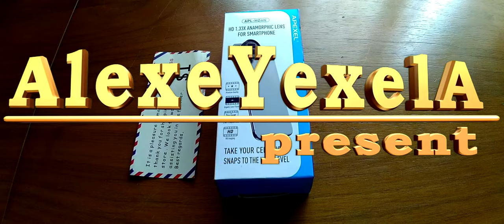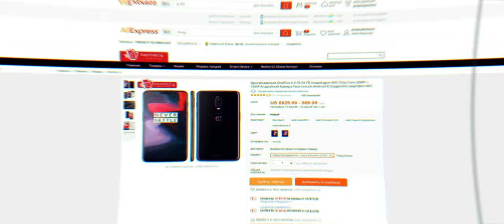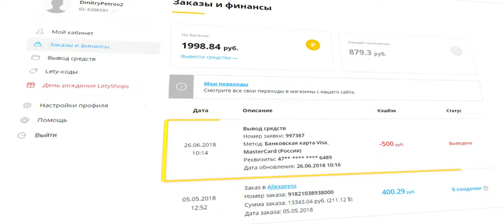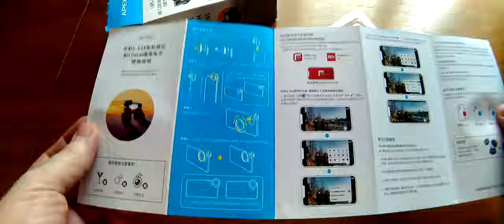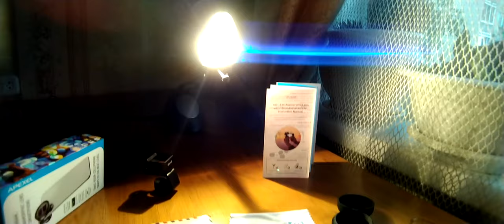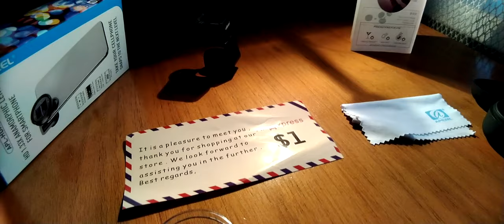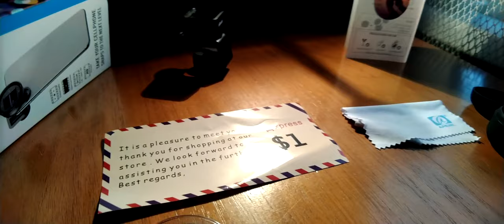APEXEL APL-HDAN 1.33X анаморфный объектив для камеры смартфона 4K HD (Новинка 2020 г.). Тестируем!)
APEXEL APL-HDAN 1.33X анаморфный объектив для камеры смартфона 4K HD. Горизонтальный коэффициент сжатия: 1,33x. Искажение: 2%. Количество линз: 2 шт. 2 группы. Диафрагма: F1.8. Покрытие: многослойное покрытие. Материал линз: алюминиевый сплав + стекло. Вес: 175 г.

0:00 Введение
1:56 Реклама
2:12 Распаковка
5:12 Камера ASUS и APEXEL 1.33X установка и тестирование
7:42 Камера HTC и APEXEL 1.33x установка и тестирование
10:09 Выводы

Снято на смартфон ASUS Zenfone Max Pro (M1) ZB602KL 3/32GB Черный ( Ulanzi 1.33x анаморфный объектив), а так же отснятые вставки смартфона HTC Desire 825 Dual Sim Dark Grey ( APEXEL 1.33x анаморфный объектив).